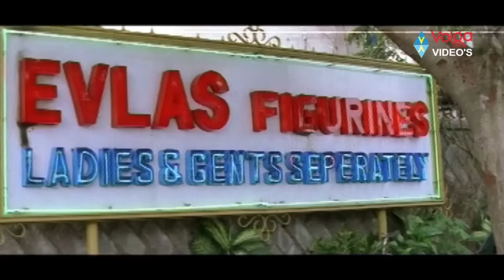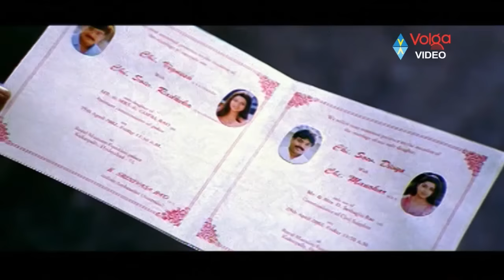Venkatesh Heart Touching Love Songs - Volga Videos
Venkatesh Heart Touching Love Songs